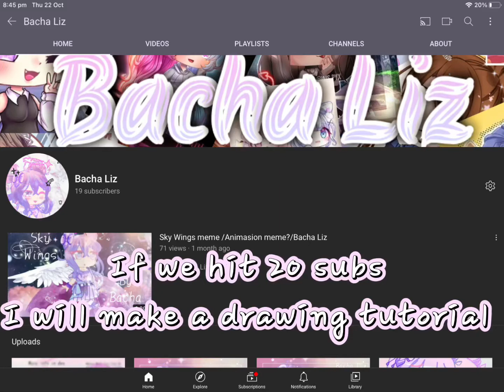22 October 2020